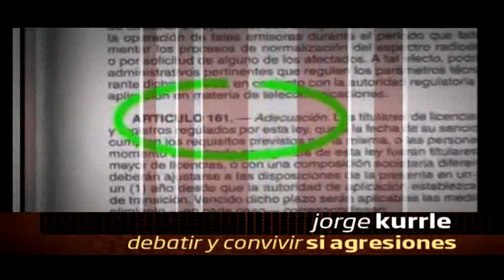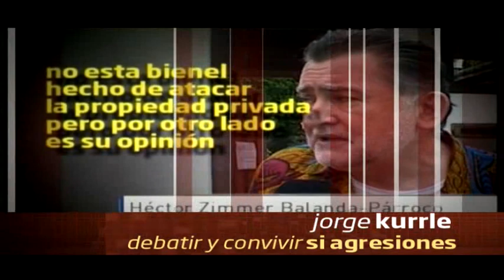Sentido Comun-Jorge Kurrle-vivir y debatir sin agresión 13-10-12